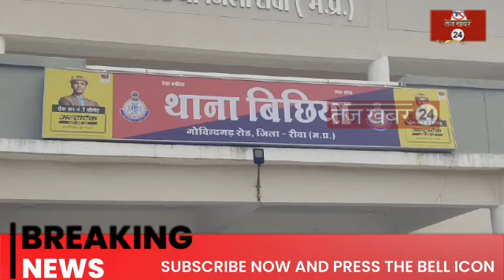रीवा, पुराने विवाद में युवक पर लाठी डंडे से हमला गंभीर रूप से घायल महाजन टोला की घटना...